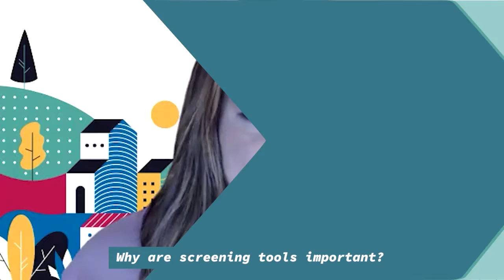Shalynn Malone | Depression Symptoms & Screenings | Centerstone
October is National Mental Health & Depression Screening Month. Centerstone's Shalynn Malone, LCSW, explains why these screenings are a critical part of a person's journey to mental wellness.

Premiered: Oct 2020